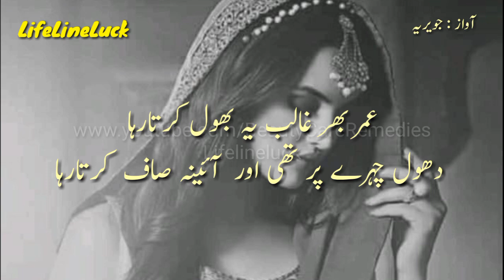Insan Rishte Badalta Hai Dost Badalta Hai Phir Bhi Wo Preshan Q Rehta Hai